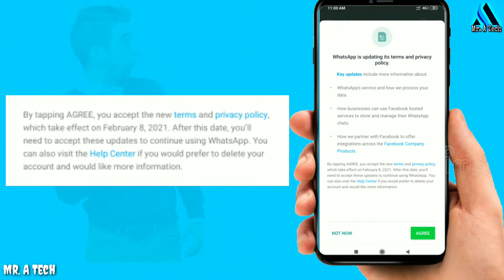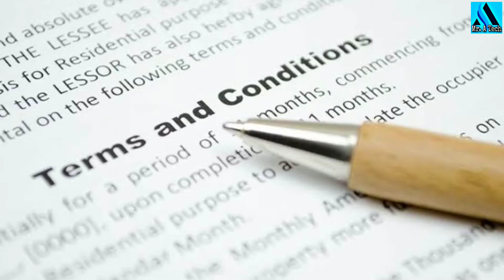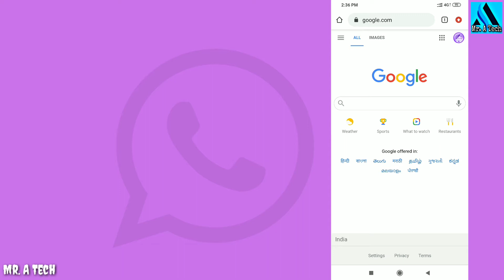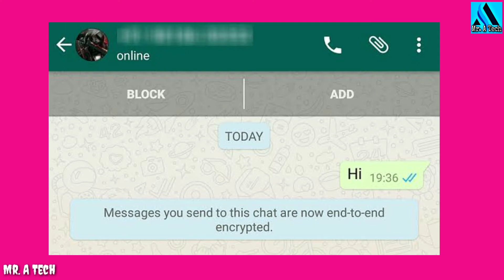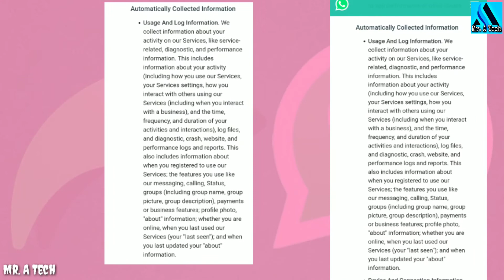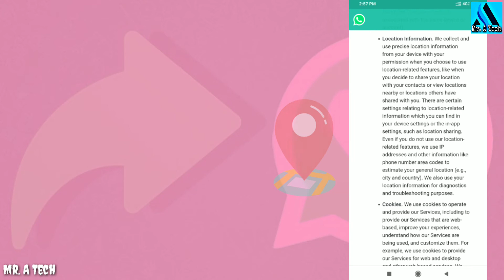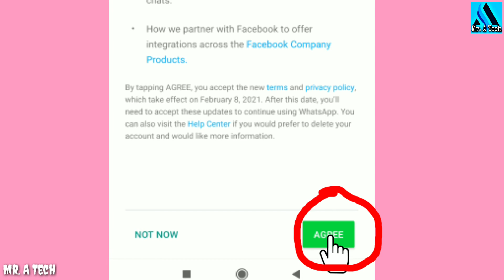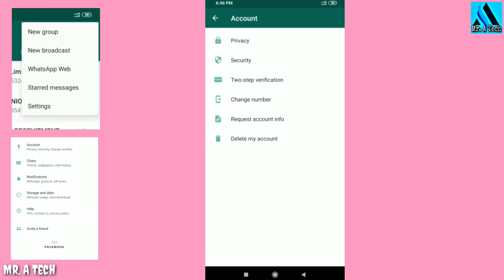Whatsapp New Term and privacy policy 2021||Agree kar diye h to kya hoga?